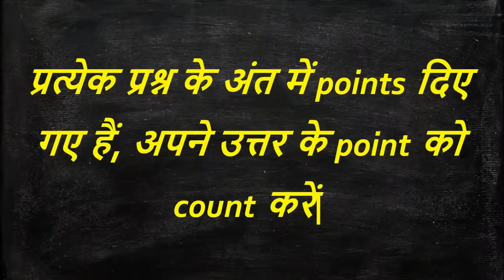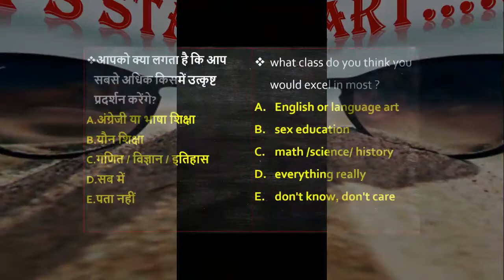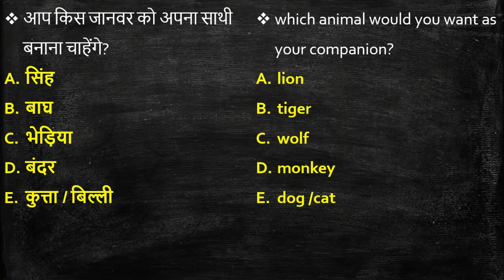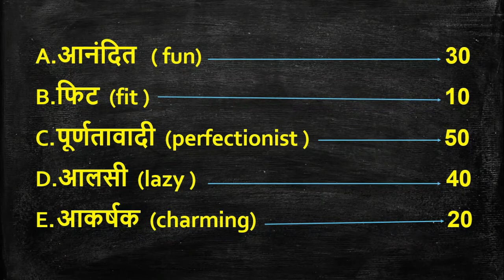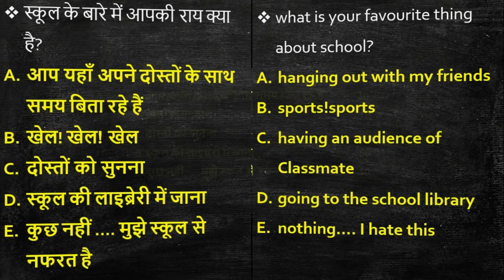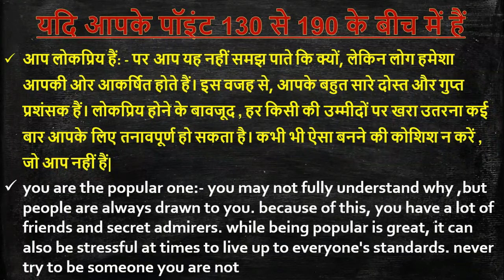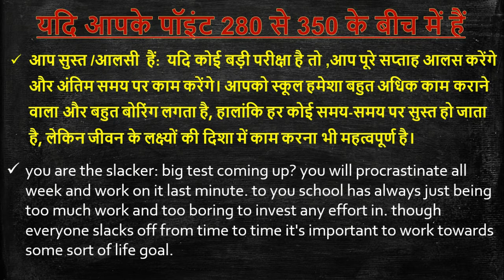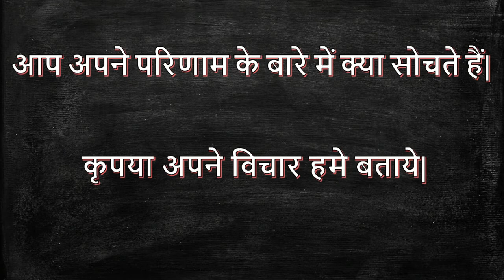जानिए!आप किस प्रकार के छात्र हैं?what type of student are you?|psychological test|Personality Quiz